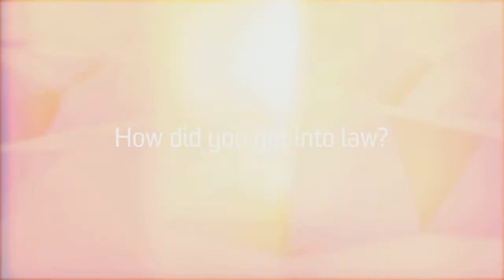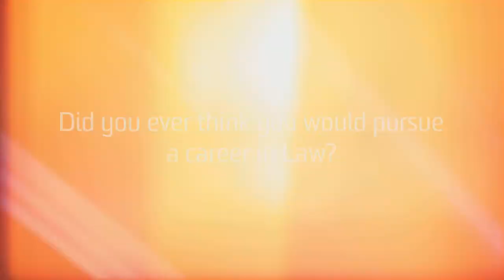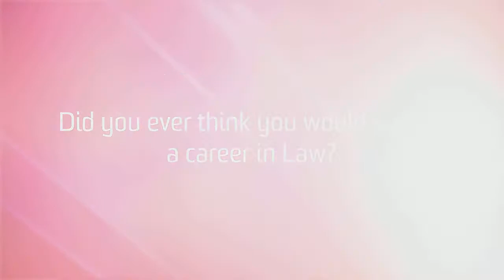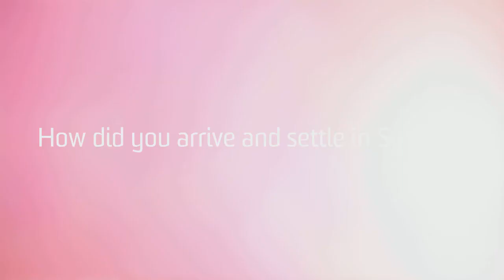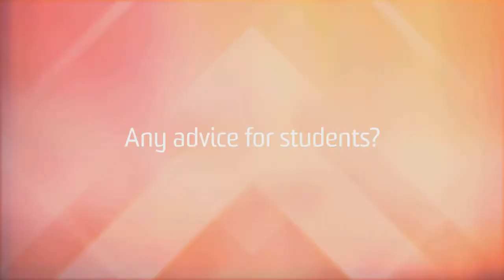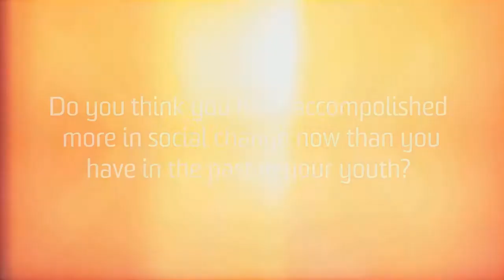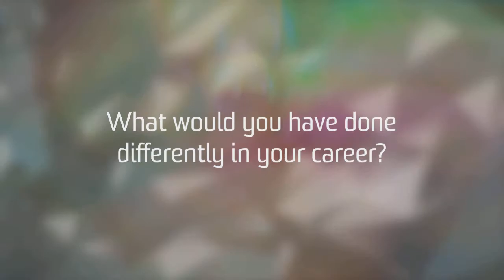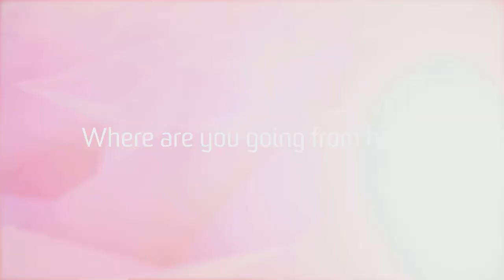UNSW Law Academics: Steve Mark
Created for the Learning and Teaching Team at UNSW Law.
Take a look at the untold lives of these accomplished academics.

Filmed and edited by Itsuki Tanikawa